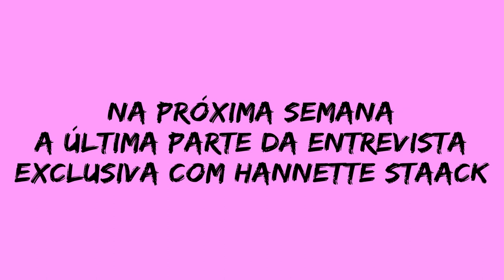Entrevista com Hannette Staack: parte II - jiu-jitsu feminino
Na segunda parte da entrevista com Hannette Staack, ela fala sobre o crescimento do jiu-jitsu feminino, as barreiras que ainda precisamos quebrar hoje para continuar crescendo e suas inspirações no esporte. Confiram!